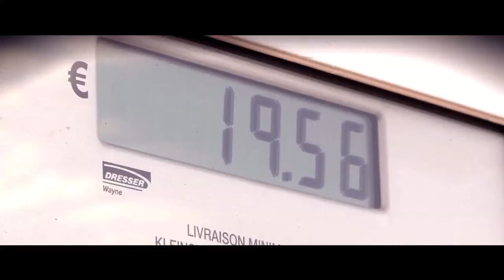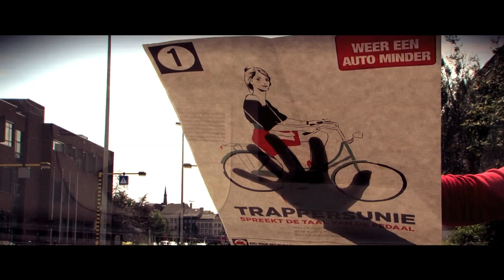The Bike union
In every upcoming election politicians fight for attention and for votes. The fictive party 'The Bike Union' suggests sustainable mobility as a solution for climate change. So vote for the climate.

With Excerpts from the documentary 'Brussels Express' by Sander Vandenbroucke: brusselsexpressfilm.be

Met de verkiezingen in aantocht vechten politici voor aandacht en voor kiezers. De fictieve partij 'De Trappersunie' presenteert duurzame mobiliteit als oplossing voor de klimaatopwarming. Kies voor het klimaat.

We mochten gebruik maken van enkele beelden uit de documentaire 'Brussels Express' van Sander Vandenbroucke: brusselsexpressfilm.be